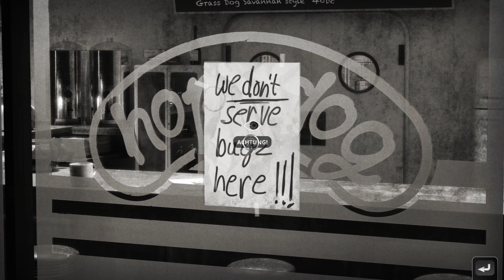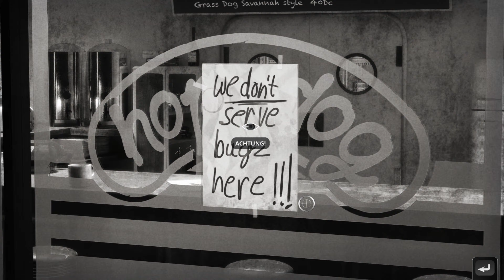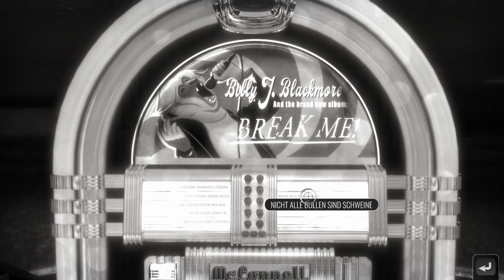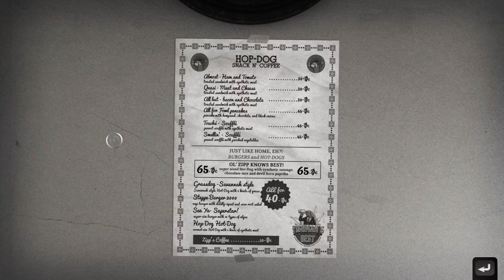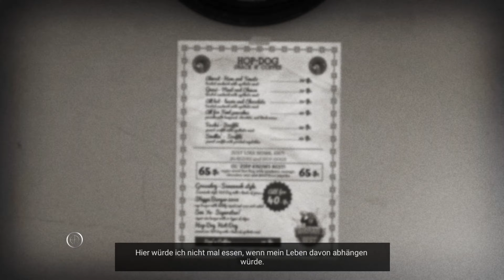Chicken Police - Paint it RED | Hop-Dog & Jazz [04] | Lets Play [GER]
- Willkommen zu meinem Lets Play zu Chicken Police - Paint it RED -
Ich wünsche euch viel Spass beim Zuschauen ♥ Das Lets Play kommt täglich 18 Uhr :)

Über Chicken Police:
"Eine abenteuerliche Geschichte um Liebe, Tod, Hühnchen und Wiedergutmachung! Chicken Police ist das Abenteuer zweier Ermittlerkollegen, die sich in einer Welt im Noir-Setting auf Verbrecherjagd begeben und dabei eine ebenso spannende wie absurd-komische Geschichte erleben."

Mein PC

Prozessor : Intel i9-9900K @3.60 GHz

RAM: Corsair Venegance 32 GB

Grafikkarte: NVIDIA GeForce RTX2080 Ti, 11 GB

CPU Lüfter:  Scythe Mugen 5 PCGH

Netzteil: Seasonic Focus Plus Gold 750 Watt

Motherboard: MPG Z390 Gaming Pro Carbon

Verwendete Software:
OBS (Youtube)
OBS (Twitch)
Bearbeiten Sony Vegas Pro 14

Mikrofon: RØDE Procaster
Interface: Steinberg UR22
Headset: Corsair Void Pro wireless RGB
Headset-Halter: Corsair ST100 RGB
Tastatur: Corsair K95 RGB Platinum
Maus: Logitech g302